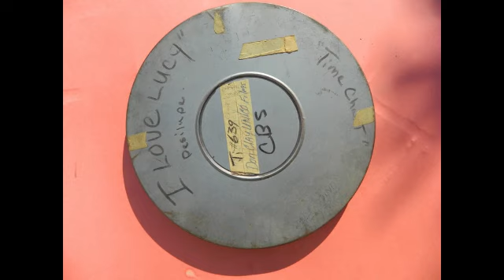"LUCY-DESI COMEDY HOUR" - Production Spotlight: "Lucy Goes to Sun Valley"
This week's episode is a production spotlight on the behind-the-scenes secrets and facts from "Lucy Goes to Sun Valley," an episode of the "Lucy-Desi Comedy Hour" specials. Learn more about the making of this episode! I'm having a conversation with you!

Remember to always laugh often.